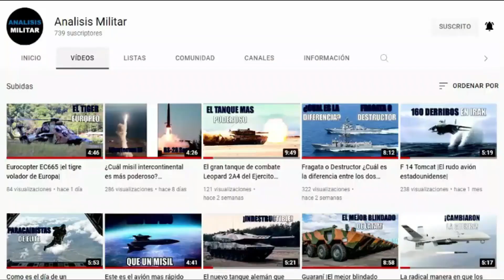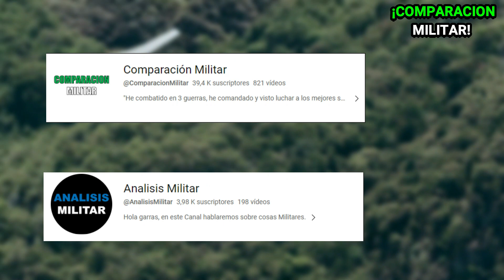Helicópteros rusos de Colombia están en tierra y solo hay tres en servicio